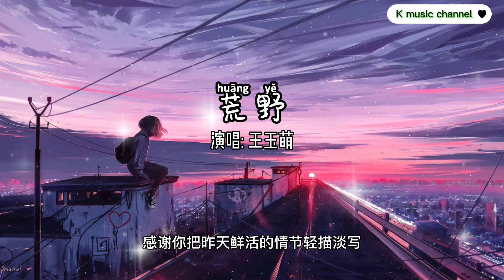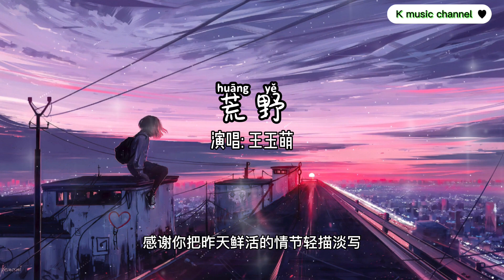荒野 - 王玉萌「我的故事无人了解一片荒野 直到人海中你的出现」【动态歌词/拼音歌词】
荒野 - 王玉萌【动态歌词/拼音歌词】

风吹的季节
云翻涌不停歇
未知列车
载你冒险
是否有终点
虚无的深夜
只有霓虹真切
当摩天轮到达顶点
我想吻你而你不在身边
我的故事无人了解一片荒野
直到人海中你的出现
漂泊的心因你沉淀
多希望时间在那瞬间停歇
哪里有一颗星坠入无边荒野
还可以完整回到从前
如果明天爱走更远
感谢你把昨天鲜活的情节
轻描淡写
风吹的季节
云翻涌不停歇
未知列车
载你冒险
是否有终点
虚无的深夜
只有霓虹真切
轻描淡写
轻描淡写

The copyright of the song is owned by the singer and the music company.
If you like their music, please go to their relevant music platform to purchase and support.